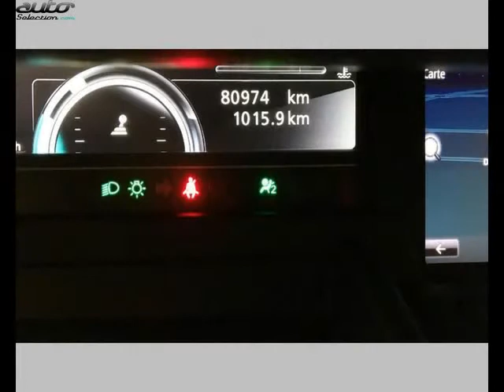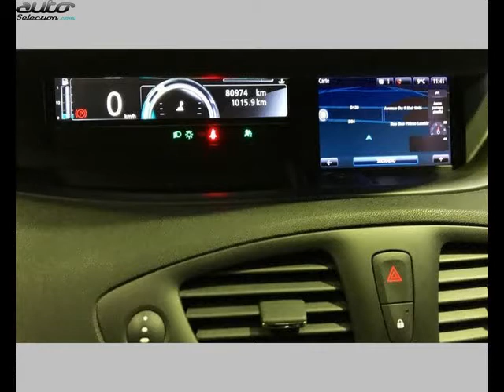Renault grand scenic occasion visible à Flers présentée par Renault flers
Cette Renault grand scenic occasion disponible à Flers dans le 61 est mise en vente par Renault flers - 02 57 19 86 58 - tous les détails sont